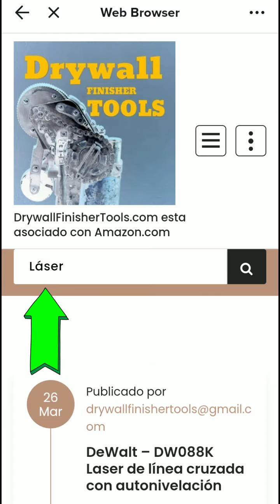herramienta para teipero drywall finisher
herramienta para drivewall finisher